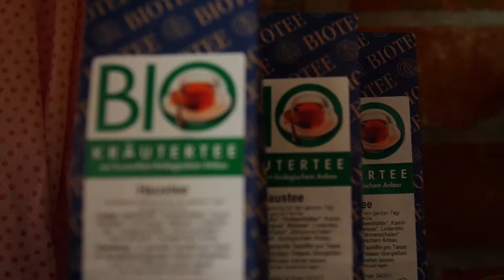Herzlich willkommen, Alte Schule - Mankmuß in der Gemeinde Karstädt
Aus einer alten Schule neu erbaut ist heute unser kleines Land-Gasthaus ein beliebter Anlaufpunkt für Touristen und Einheimische aus der Prignitz. Selbst gemachte Speisen und Torten sowie regionale Spezialitäten verwöhnen nicht nur Ihren Gaumen, sondern ermöglichen Ihnen den verdienten Ausgleich nach einem erlebnisreichen Wandertag.

Das Biosphärenreservat „Brandenburgisches Elbtalaue“ hat viel zu bieten. Ob Fernradwanderungen, Reitausflüge oder eine Tour auf den Steinrouten – Sie und Ihre Familie werden begeistert sein.

Neben zahlreichen Köstlichkeiten in unserem Café und Bistro haben Sie in dem kleinen Land-Gasthaus die Möglichkeit, die Region ein paar Tage lang zu genießen. Verbringen Sie in unserer Ferienwohnung eine erlebnisreiche Zeit und bleiben eine Weile bei uns. Übernachten Sie in den warmen Sommermonaten unter freiem Himmel in unserem Pavillon, auf einen Naturstellplätze mit Ihrem Wohnmobile oder schlafen Sie in dem kleinsten Ferienhaus in der Prignitz!